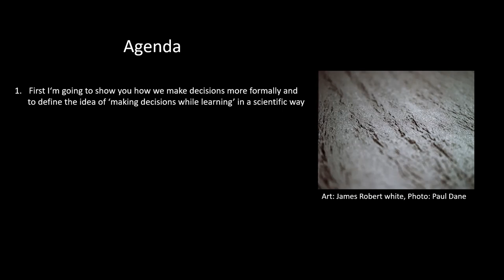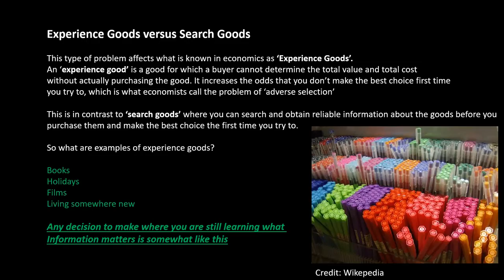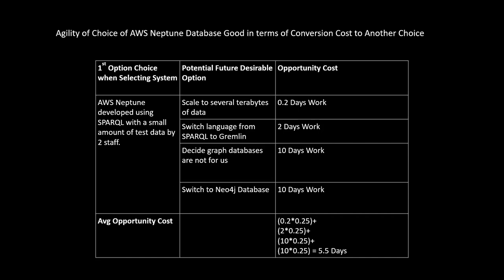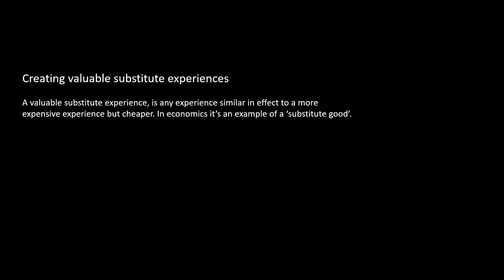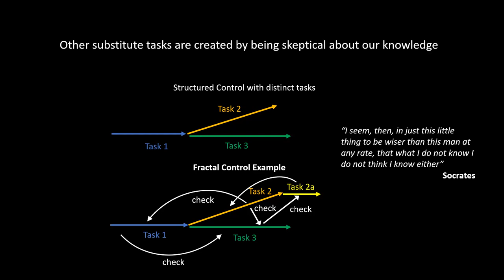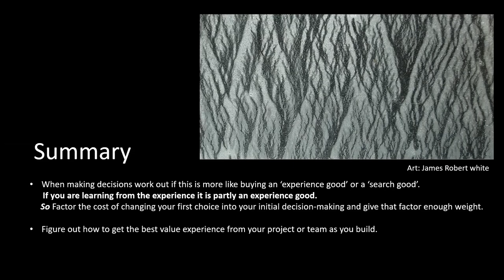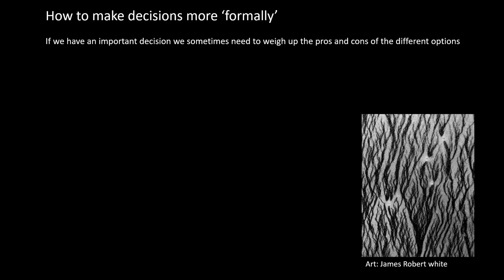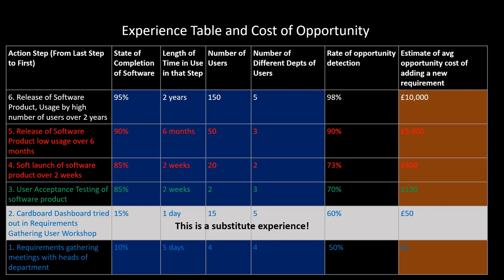Agility: The Science of Decision Making While Learning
A talk given on 4th Nov 2020 on how to make decisions while learning. I explain the science behind this problem and describe how to tackle it, with particular examples from software development. Nevertheless, the topic is intended to apply to decision-making problems and how we learn, generally.